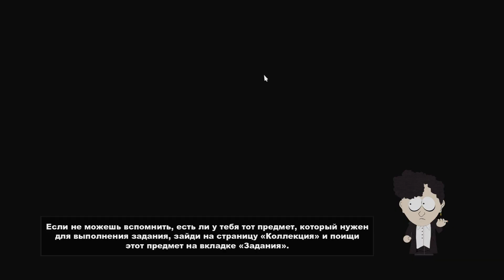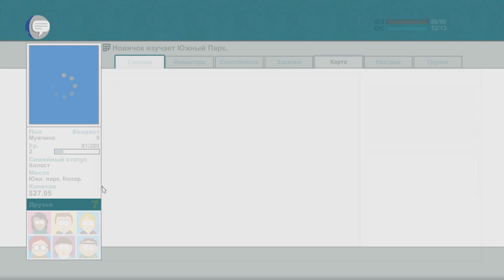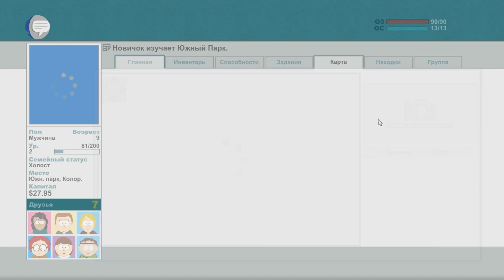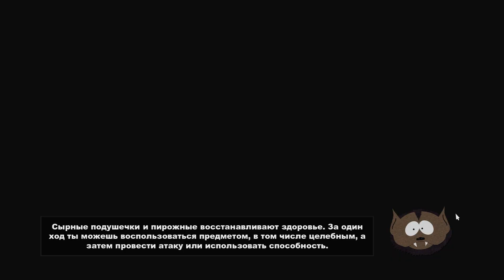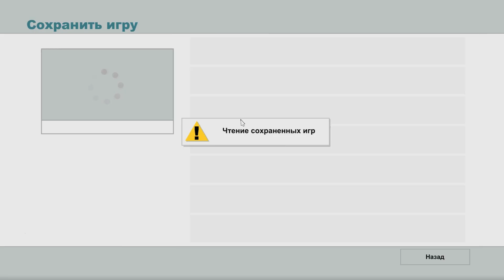Прохождение игры South Park - The Stick of Truth |Созови лучших| №2